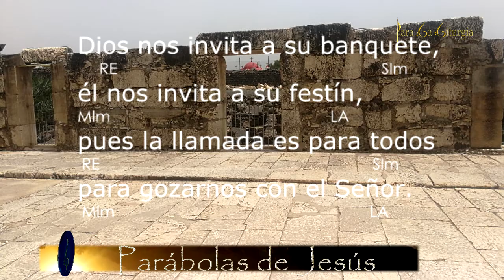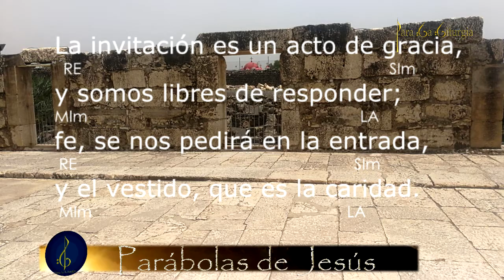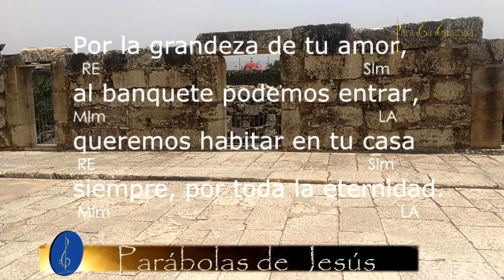CANTOS PARA MISA - EL BANQUETE DEL SEÑOR - PARÁBOLAS DE JESÚS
EL BANQUETE DEL SEÑOR
T y M: Moisés Alejandro Sáenz
Interpreta: Cantores de Valvanera
Parroquia Nuestra Señora de Valvanera
Santa Ana, El Salvador.
Puede cantarse para acompañar la procesión de entrada,
o en comunión

Por favor al solicitar la partitura:
-Identificarse
-Indicar de que parroquia es y en que ciudad está
-Nombre de su párroco
- Cual es el servicio que da

1-Dios nos invita a su banquete,
    RE                                     SIm
él nos invita a su festín,
MIm                            LA
pues la llamada es para todos,
RE                                    SIm
para gozarnos con el Señor.
MIm                                   LA

Al banquete somos llamados,
             RE
al banquete de Dios,
           FA#m
gracias Señor,
SOL
por invitarnos. (bis)
              LA

2-La invitación es un acto de gracia,
    RE                                            SIm
y somos libres de responder;
MIm                                    LA
fe, se nos pedirá en la entrada
RE                                      SIm
y el vestido, que es la caridad.
MIm                                      LA

3-Por la grandeza de tu amor,
    RE                                  SIm
al banquete podemos entrar,
MIm                                   LA
queremos habitar en tu casa,
  RE                                  SIm
siempre, por toda la eternidad.
MIm                                       LA